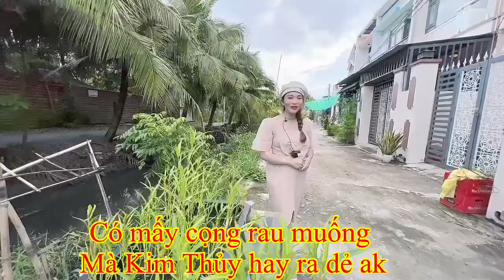🎉Xôn xao nhà đẹp gần chợ Hưng Long!sổ Hồng cầm tay chỉ 1tỷ nhận nhà ở ngay, Kim Thủy chính chủ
kimthuynhabinhchanh nhabinhchanhgiare nhadepbinhchanh nhabinhch anhgiarekimthuy#nhabinhchanhkimthuy#kimthuynhabinhchanhgiare
- Với phương châm làm việc " uy tín, trách nhiệm và rõ ràng" Kim Thuỷ mong muốn anh chị tìm hiểu nhà nhanh chóng không mất thời gian và chọn nhà yên tâm nhất ạ
- Với những mẫu nhà chính bên đội ngủ xây dựng bên Kim Thủy thiết kế chắc chắn sẽ cho cô chú anh chị hài lòng về chất lượng và giá cả tốt nhất thị trường.
- Giá tổng 1,85 tỷ bao phí sang tên công chứng, nhà hướng Đông Nam
- Thiết kế 3,9x19m, 1lầu 2 phòng ngủ, 2 wc sân trước sân sau mát mẻ. khu dân cư đông đúc an ninh.
- Gần chợ Hưng Long, trạm y tế đường Đoàn Nguyễn Tuấn nối dài đến hương lộ 11
- Tiện ích đầy đủ, môi trường sống xanh, an ninh tuyệt đối, cống thoát nước đầy đủ.
► Thông tin chi tiết Nhà Bình Chánh giá rẻ
- Kênh nhà Bình Chánh giá rẻ của Kim Thủy luôn đảm bảo uy tín, đảm bảo công trình kiên cố, giá tốt nhất từ chủ đầu tư, chính chủ
- Rõ ràng, minh bạch, nhà thật giá thật, vị trí chính xác đẻ không mất thời gian 2 bên
+ Pháp lý: Sổ hồng đất thổ cư, đảm bảo không tranh chấp
+ Nhà Bình chánh giá rẻ 2022 , thiết kế hiện đại, nội thất cao cấp
Cảm ơn cô chú anh chị đã theo dõi và ủng hộ Kênh, còn nhiều videos nhà đẹp giá rẻ dành cho cô chú anh chị tham khảo thêm :
@nhà mới tv  @Bán Nhà Bình Chánh   @chotayninh   @Nhà Đẹp MAXHOME   @Kiến Trúc Nhà Đẹp HP   @Nhà đẹp 3D   @Nhà Đất Tây Ninh Giá Rẻ   @Văn Long - Bán Nhà Bình Chánh  @nhà đẹp @bình chánh @nhà f   @nhaTO Official    @Nhà Mới Sài Gòn-Sang Đạt Thành Group   @Huyền Trang Thái BĐS   @Nhà Thật Giá Thật   @TV24h   @Lâm Vlog   @TIN TỨC VIỆT    @Nhà Đẹp Bình Chánh
 @NỘI THẤT MAXHOME   @Thiên An Official   @Nhà đẹp 3D   @NHÀ ĐẸP TV   @Nhà Bình Chánh Chính Chủ   @Masha and The Bear   @Vua Phim Review   @DIEN QUAN Entertainment / Giải Trí   @VTV Giải Trí Official   @Techno Gamerz